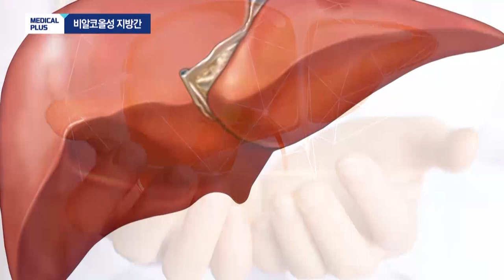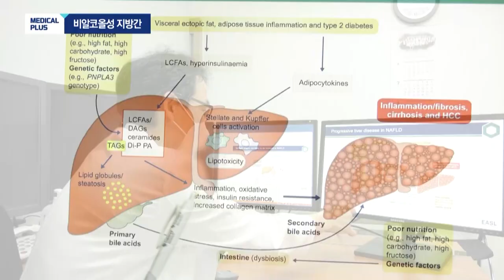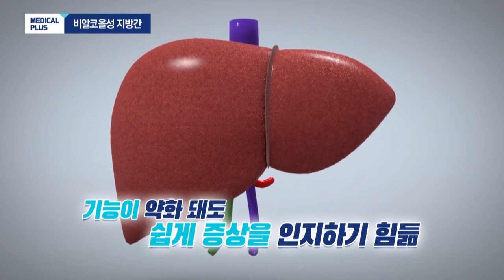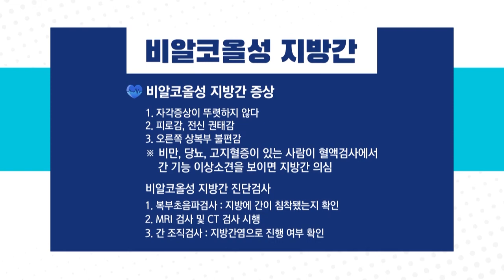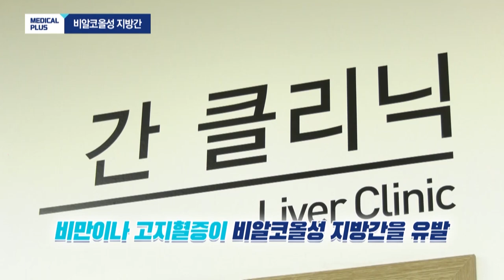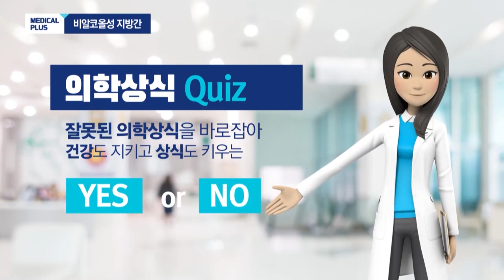비알코올성 지방간 증상과 치료! | 소화기내과 이세환 교수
술을 많이 마시지 않더라도 지방간이 생길수 있다?
알코올섭취나 간염없이 나타나는 지방간
비알코올성 지방간의 증상과 치료에 대해 알아봅니다.

비알코올성 지방간 증상과 치료
00:00 주제소개
00:36 비알코올성 지방간이란?
01:24 비알콜올성 지방간의 위험성
02:20 비알코올성 지방간의 원인
03:23 의심증상
04:34 치료방법
05:40 체중 감량 시 주의할 점
06:32 도움 되는 음식
07:11 의학상식 Quiz
09:03 예방법과 당부말씀